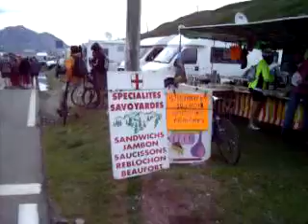Tour de France 2009 Petit St Bernard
The scene at the top 2 hours before they arrived.